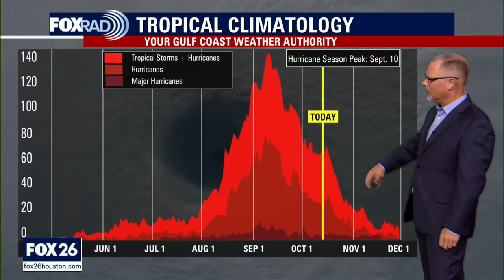Tropical Weather Update - October 12, 2025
An area of low pressure in the central tropical Atlantic has now been identified as Invest 97L by the National Hurricane Center, located well west-southwest of the Cabo Verde Islands continues to produce a large area of disorganized showers and thunderstorms. Environmental conditions appear conducive for some development of this system during the next few days, and a tropical depression could form during the early or middle part of this week while it moves across the central tropical Atlantic.